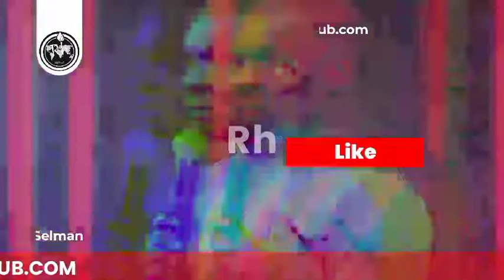Reason Why WHEN YOU PRAY NOTHING HAPPENS | Apostle Joshua Selman Sermons | Koinonia Global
this video is exclusively made by Reflector Hub Tv